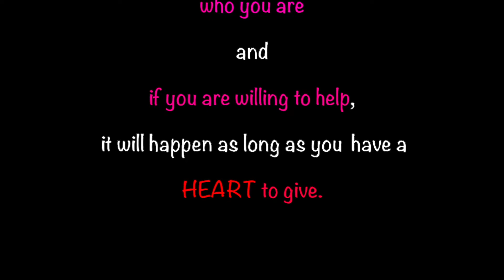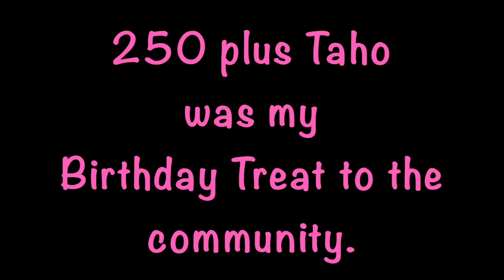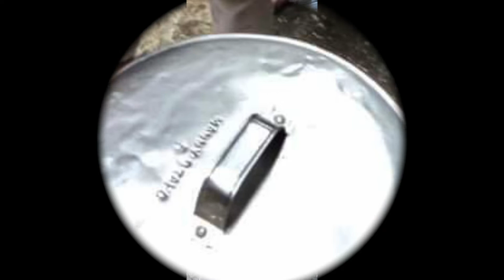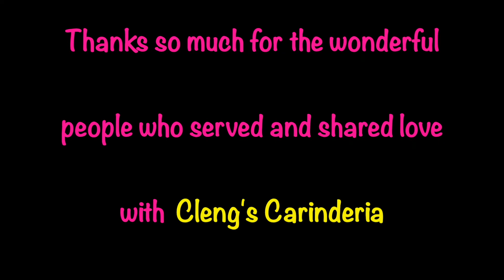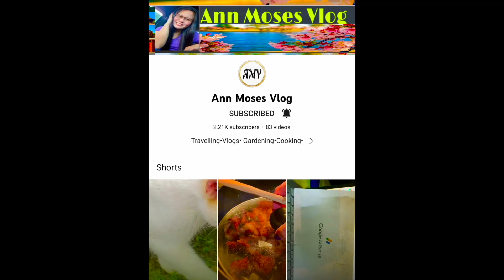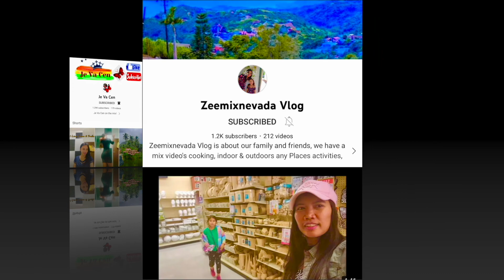Care , Love and Share By Cleng (Malate Manila)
Care , Love and Share By Cleng (Malate Manila) with the help of My Friend Zenaida Zonita!
Birthday Treat to the community showing my own little help.